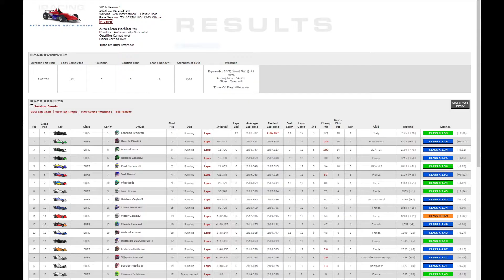iRacing: Skip Barber 2016 S4 - Watkins Glen Classic Boot - Battle of the Boot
Battle of the boot
This is the First race this week in the Skippy at Watkins Glen.
Turned out to be a great battle royal for the Podium, with some great, close and fair racing. This is why I love racing skips. Enjoy! :-)

Great Points Haul so early on - really happy.